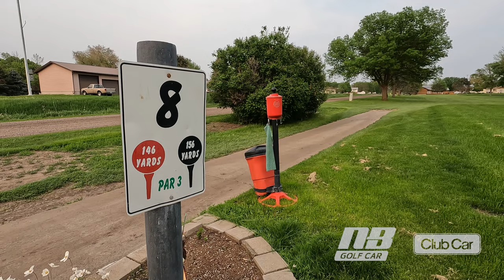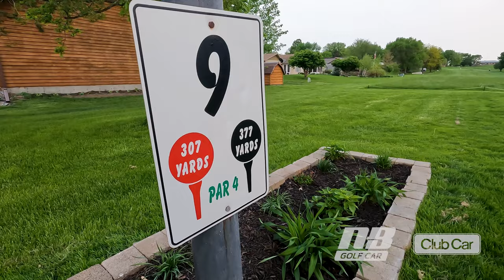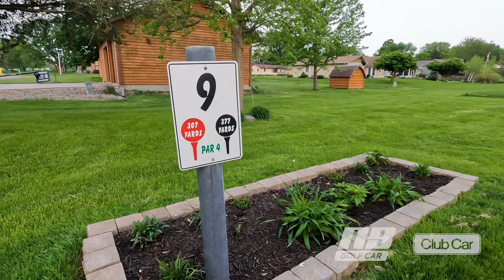In-The-Cart 🛺 Sponsored by NB Golf Cars & Club Car :: Akron Golf Club :: CART VLOG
Welcome to the In-The-Cart series sponsored by NB Golf Cars & Club Car featuring Akron Golf Club! Join us as we are joined by Heath Lee, Treasurer of the Akron Golf Club in Akron, Iowa, and take you on an exciting journey through the beautiful greens and fairways of this stunning nine-hole golf course. From tee to green, we'll discuss course design, the most challenging holes, and the signature features that make Akron Golf Club a place you should golf. So, grab your clubs, hop in the cart, and let's navigate the course together in this thrilling VLOG series!